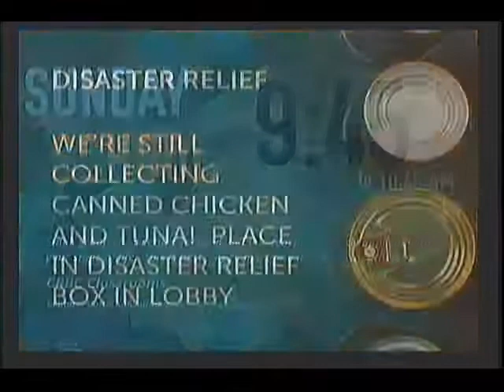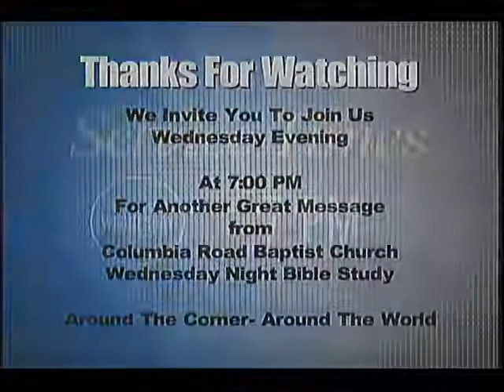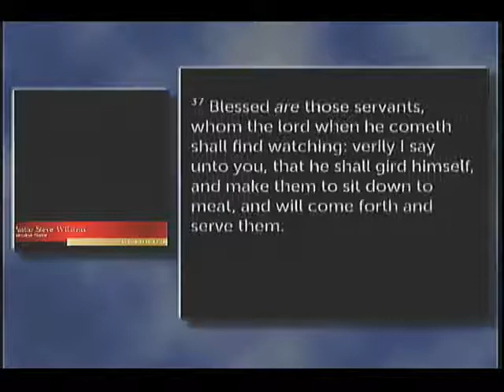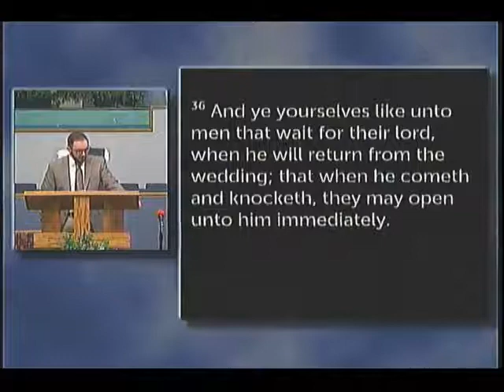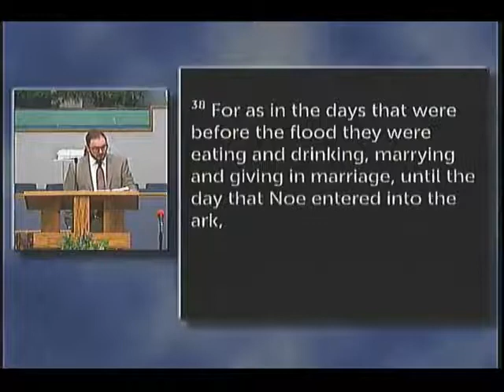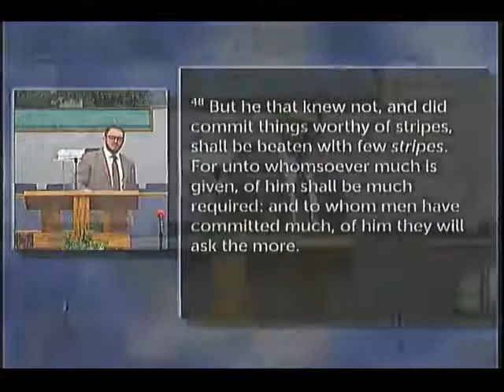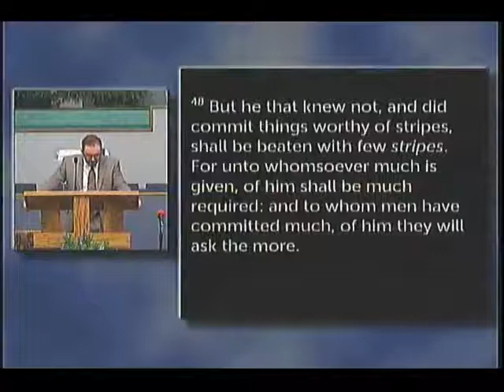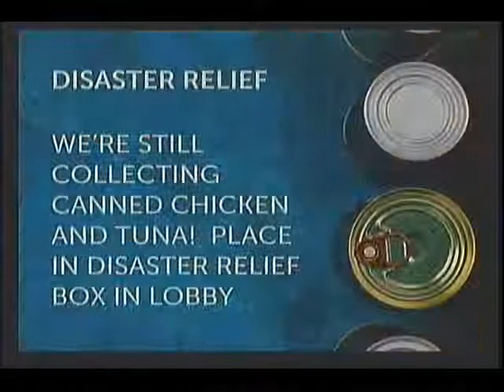Wednesday PM Service - March 25, 2020